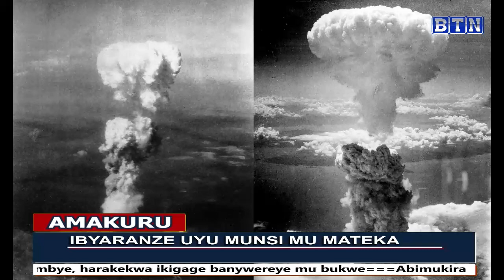Amakuru saa kumi n'ebyiri:Umugore yataye umwana mu bwiherero